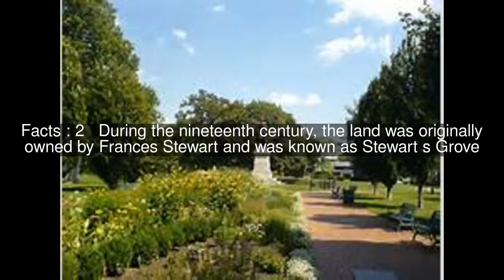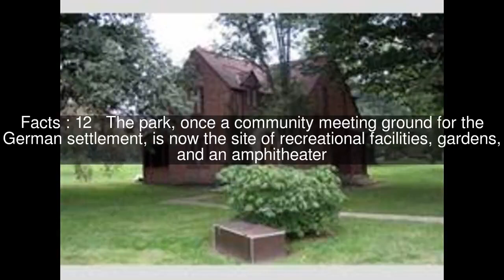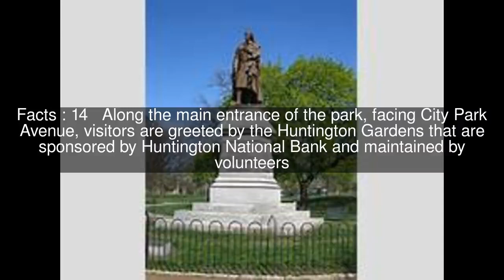Schiller Park, Columbus, Ohio Top #15 Facts